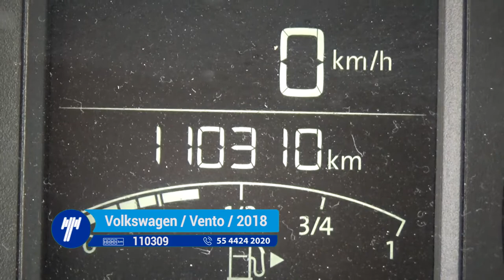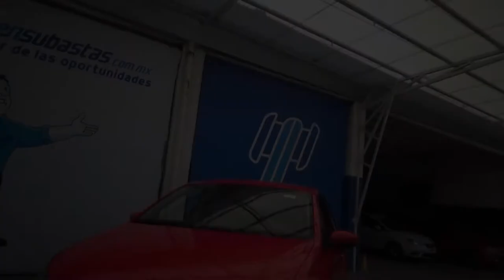Volkswagen / Vento / 2018 - jt123144